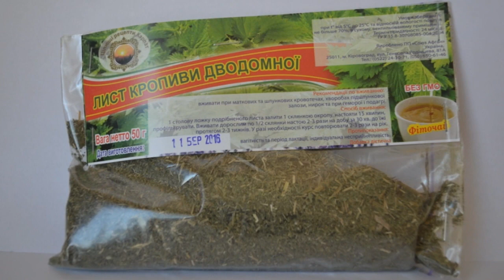Этот Порошок ИЗБАВИТ ОТ БОЛЕЗНЕЙ, ДАСТ ПРИЛИВ СИЛ и УВЕЛИЧИТ МУЖСКУЮ СИЛУ!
Уже после месяца приема этого средства вы навсегда забудете о многих болезнях, ощутите прилив энергии, а также по.